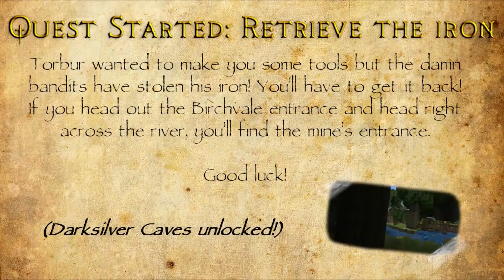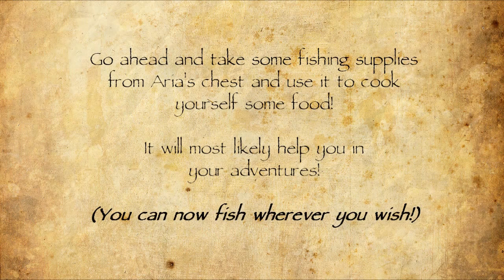Paladin's Quest - The Lonely Fisher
In today's episode we return to the Chieftan with great news of our triumph in the spider infested prison & must do another small task to earn our reward!

BYEEE! ^_^ x